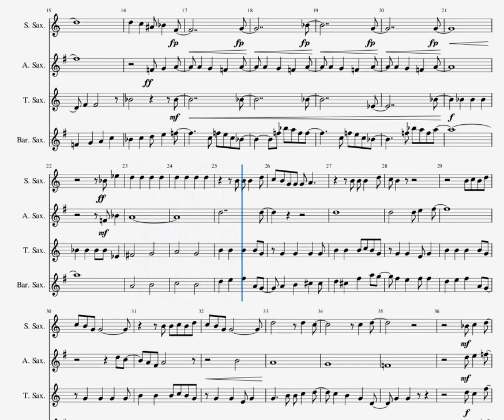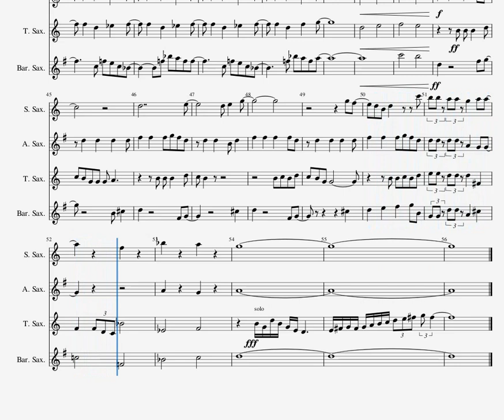Does Anybody Really Know What Time It Is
This score was originally arranged for 3 trumpets, 2 horns, 2 trombones and a tuba. It was modified to be played by a saxophone quartet.